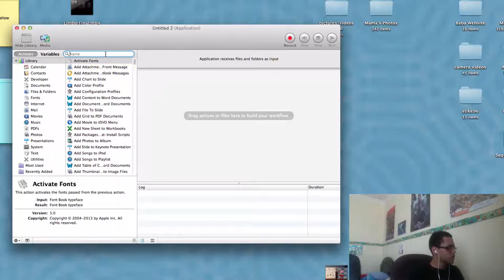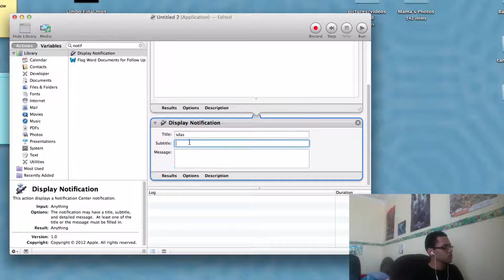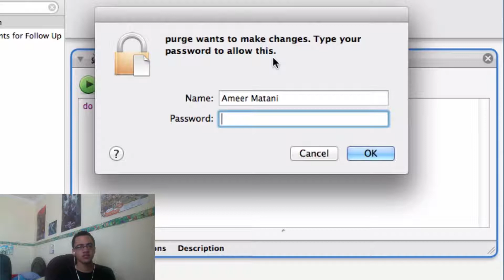Free Up Your RAM In OS X Mavericks or Above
Script: do shell script "purge" with administrator privileges

In this video I will be showing you how to purge, or free up memory, on your mac when you want to free up ram to use it for ram intensive programs, such as Starcraft, or just give it a boost if it is going slow.

Since OSX Mavericks, purge requires administrator privileges to run so in this video I show you a new way to purges your mac as the old way no longer works.

If you have any comments (whether they are good or bad) be sure to throw them below in the comments section!!!